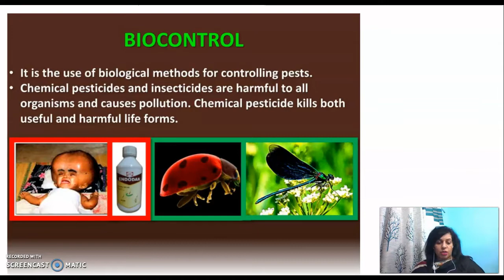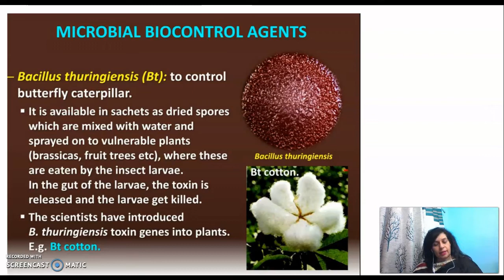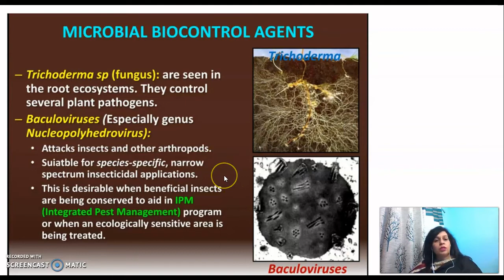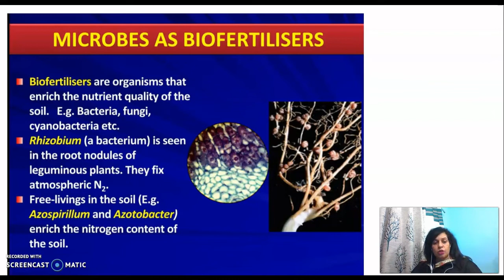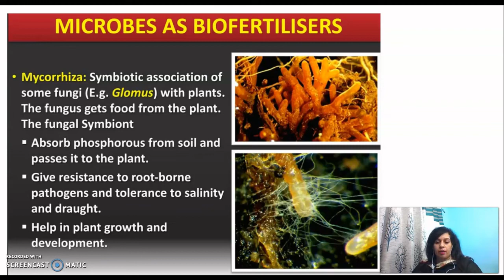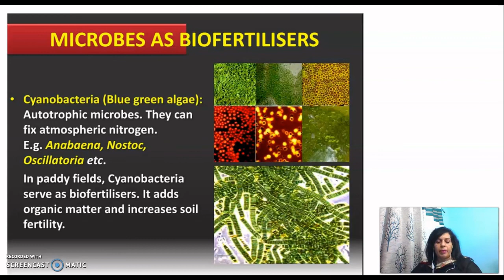MICROBES AS BIOCONTROL AGENTS AND BIOFERTILIZERS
In this video role of microbes as Biocontrol agents and Biofertilizers for the human welfare has been discussed .